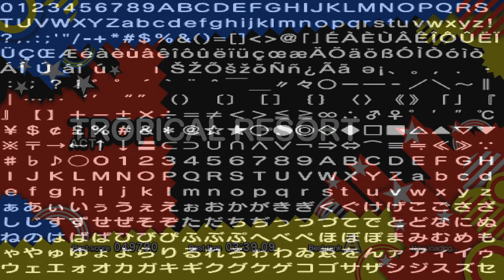Sonic Generations - Triple Q Cagayake Resort Act1 60fps (30fps 2x)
Use HTML5 player and set the speed to 2x.